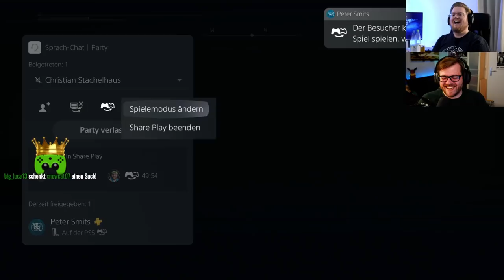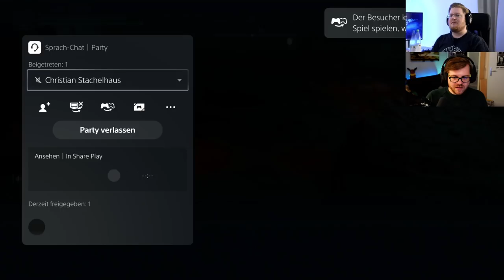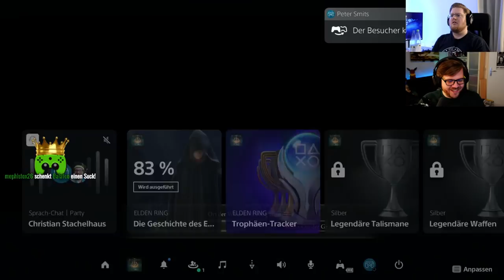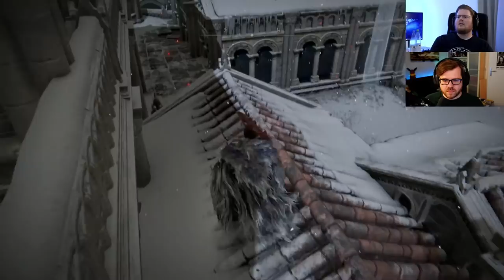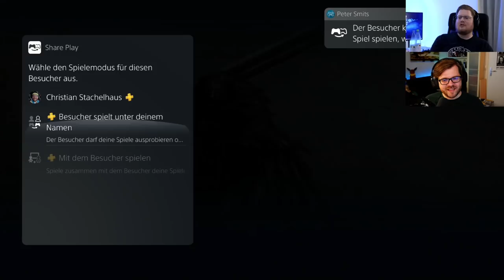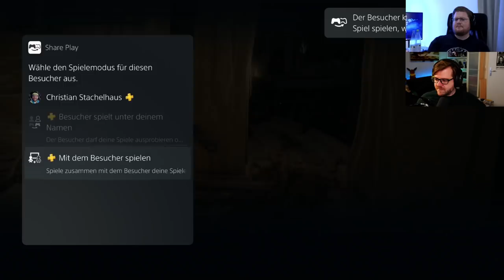Elden Ring #32 - Miquella's Haligbaum